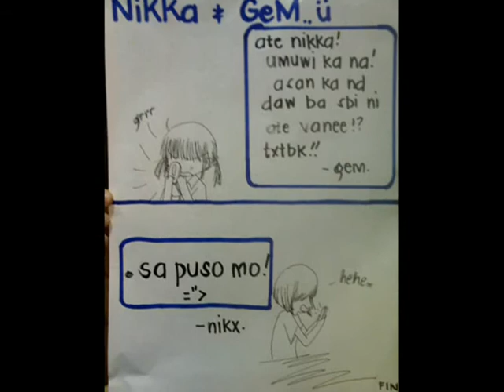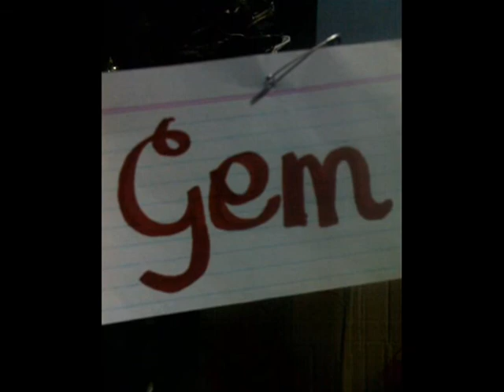My Drawing Presentation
Song: CandyPop
Artist: Heartsdale feat. SOUL d' OUT

~ a compilation of my drawings.
i also included my sister's drawing and some of my close friends work.
it took me 4 hours making this video using WMM. it's my first time making this, so i hope you enjoy watching it.!! =))